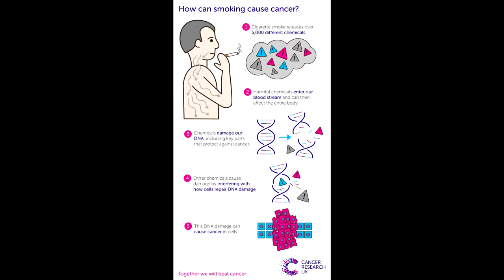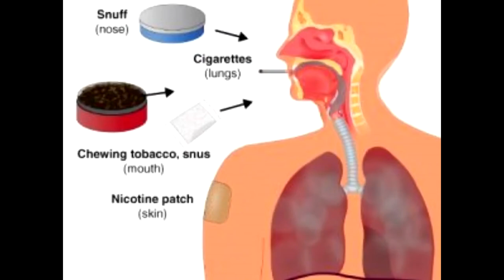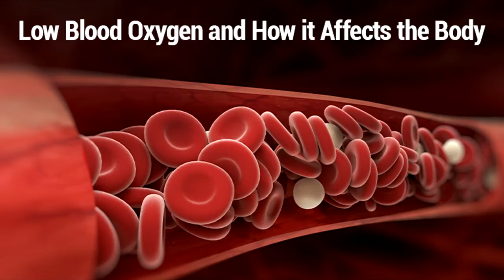What Happens to Your Body, When You Take a Puff of a Cigarette? || Information Learning